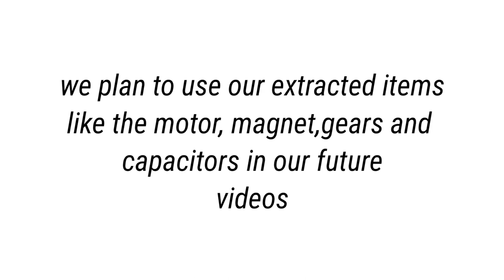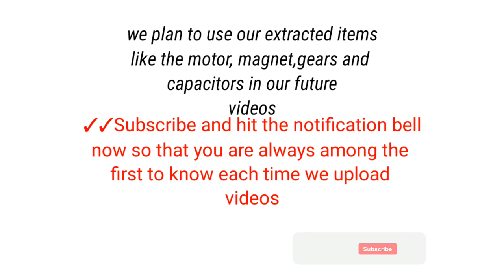DIY restoration//Value extraction with an old [abandoned] CASSETTE radio at home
Hi friends

In this video we present to you how to extract value and restore an old cassette radio at home using simple hand tool.

We identify components we feel are still functionality and valuable(to use in making diy experiments and crafts)

Component identified in the restoration of the old cassette radio at home included.

✓The transformer[ to be used in making diy crafts and performing simple experiments at home and also used for study purposes]
✓The DC motor [to be used for making diy crafts and simple experiments at home also like simple vacuum cleaners, electric cars to mention but a few]
✓The permanent 🧲 to be used in making diy crafts and experiments at home also like free internet, electricity and others 🧲
✓The capacitors and the inductors [to be used in making diy crafts and experiments also at home like diy circuits and others]
✓The gears [also for making simple diy and for study purposes]

Note:
-We believe we dint extract it all so if one has an old cassette radio know I has more than we presented but for us we were more interested in the above.(probably remind us in the comment section what we forgot to extract)

-We intend to use all the above making alot of crafts and will be uploading videos about them here..you can suggest your craft from any or all of the above and we shall respond

Materials used to extract value/restore the old and abandoned CASSETTE radio included
-Screw driver
-Tooth brush for cleaning
-Cutters and pair of pliers

Objective
The above value extraction (restoration) was purely intended to source materials for making diy crafts and experiments at home.

We upload videos weekly about DIY innovations and inventions in engineering design art and technology